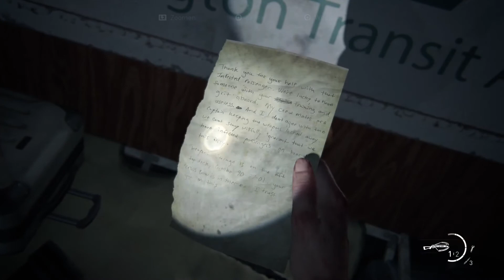🔫 Mit neuen Superwaffen über das Boot ballern 🚤 | The Last of Us Part 2 #53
Moin Leute,
heute tauchen Bob, ChrisBro und Joschman ein in die postapokalyptische Welt von The Last of Us Part 2. In dieser Folge finden wir gleich mehrere neue Waffen und probieren diese gleich mal auf dem Weg zum Aquarium aus.
~ChrisBro